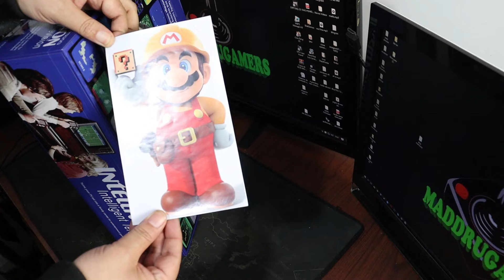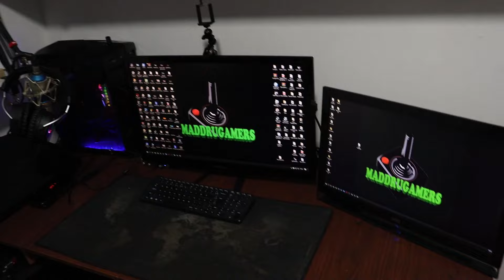Olhem só essas caixas réplicas de console que comprei! Dando um tapa na coleção!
Comprei mais caixas para não deixar meus consoles soltos! Vale a pena comprar caixas rélicas? Caixas réplicas de consoles em MDF! FICOU IRADO

Instagram para comprar as caixas!
Contato do camada das caixas

Arnaldo ta cheio de famicons a venda!
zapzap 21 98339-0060